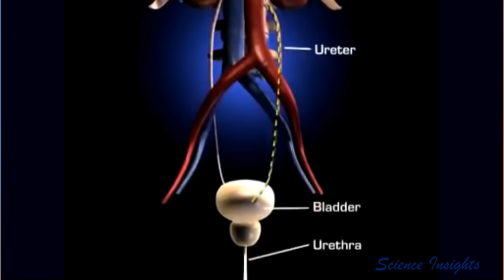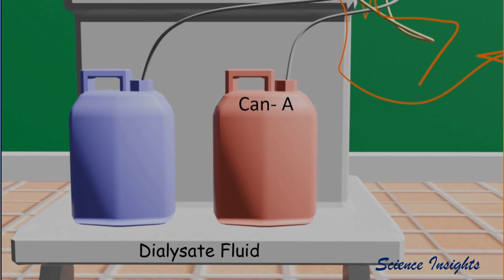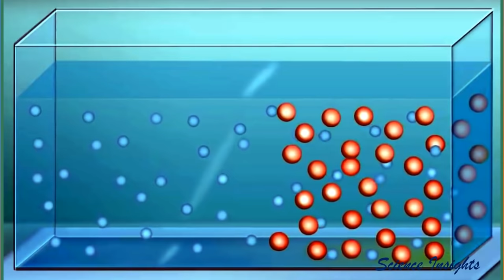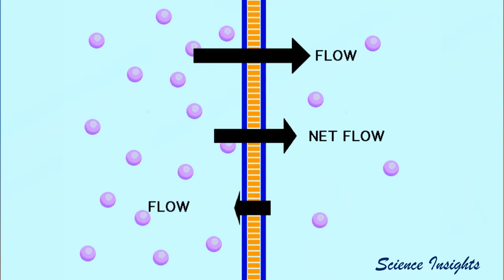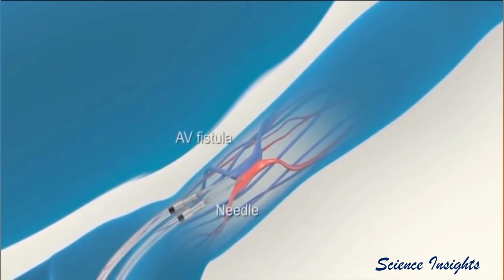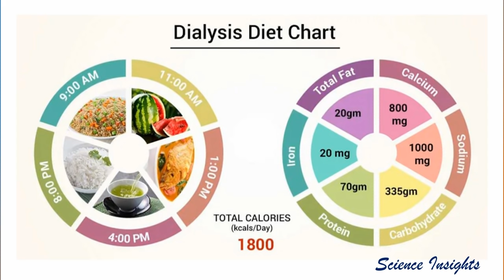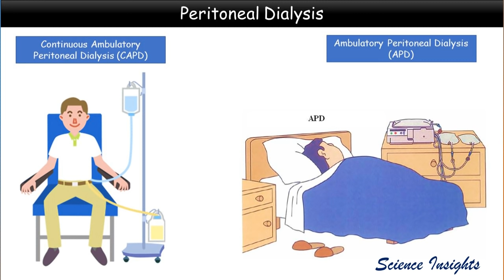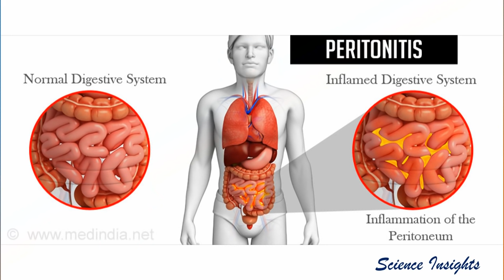What is Dialysis? How it Works? | Tamil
Dialysis - Principle, Procedure, and Types
Dialysis Explained in Tamil
How Dialysis Machine Works, Tamil

This video explains Dialysis treatment, types, and its working principle in Tamil. Dialysis is the process of removing excess water, solutes, and toxins from the blood in people whose kidneys can no longer perform these functions naturally.
There are two types of Dialysis:
Hemodialysis – uses a dialysis machine called Dialyzer or Artificial kidney to clean the blood. Filtration is done outside the body.
Peritoneal Dialysis – uses the patient’s own peritoneum as a filtering membrane. Filtration is done inside the body. Peritoneal dialysis is of two types- Continuous Ambulatory Peritoneal Dialysis (CAPD) and Automated Peritoneal Dialysis (APD)

 பயனுள்ள மருத்துவ மற்றும் அறிவியல் விஞ்ஞானத்தை எளிய தமிழில் மக்களுக்கு சேர்ப்பது எங்களின் நோக்கம். இந்த வீடியோவை உங்கள் நண்பர்களுடன் பகிரவும். MEDICAL SCIENCE VIDEOS - தமிழில் by Science Insights in Tamil Science Insights – தமிழ்